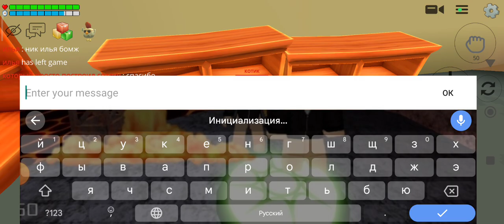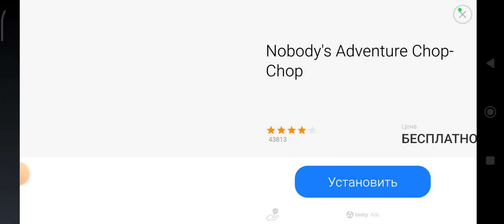20 апреля 2024 г.